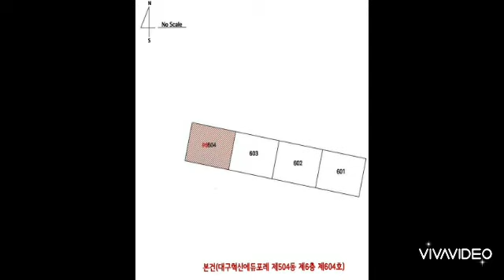대구경북부동산경매-동구(4)